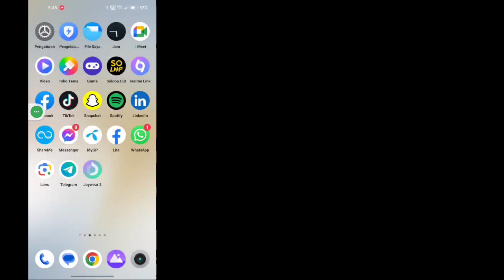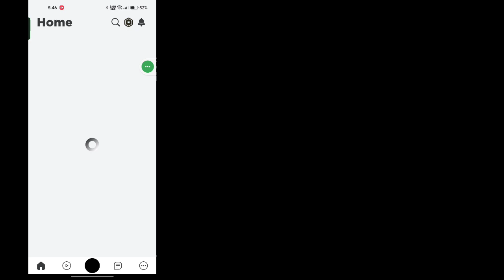Cara Memperbaiki Roblox Not Launching Error | Cara Memperbaiki Roblox Tidak Bergabung dengan Game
Di sini, di video ini Anda akan Belajar Cara Memperbaiki Roblox Not Launching Error
Jika Anda sedang mencari video tentang Cara Memperbaiki Roblox Not Launching Error! Anda berada di tempat yang tepat! Tonton video ini untuk mempelajari HHow to Fix Roblox Not Launching Error. Itu mudah dan sederhana untuk dilakukan dari ponsel Anda

  Permintaan Anda
1. Cara Memperbaiki Roblox Not Launching Error
2. cara memperbaiki roblox tidak diluncurkan
3. cara mengatasi roblox tidak bisa loading
4. cara memperbaiki roblox tidak meluncurkan pc
5. cara memperbaiki roblox, roblox not launching
6. perbaiki roblox tidak membuka kesalahan